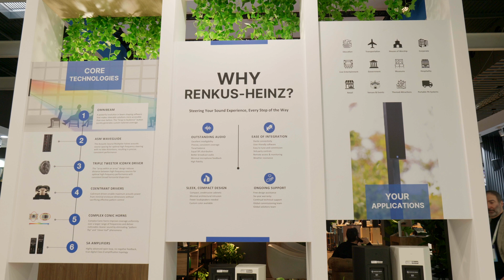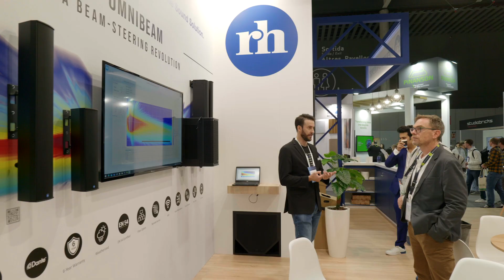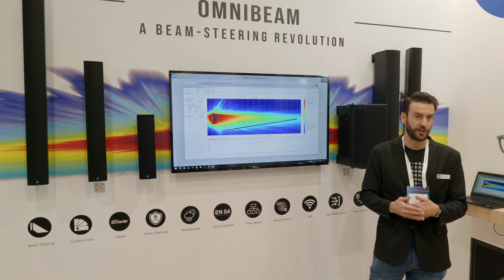Renkus-Heinz raises the benchmark for beam steering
Karan Kathuria discusses how the latest development from Renkus-Heinz in the shape of OmniBeam will set a new benchmark for beam steering and enable a plethora of applications across verticals.